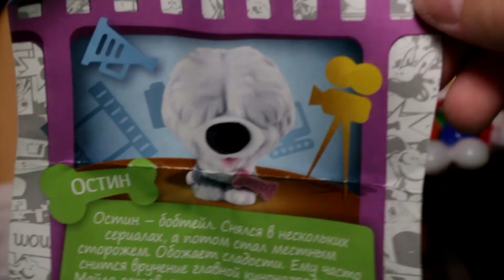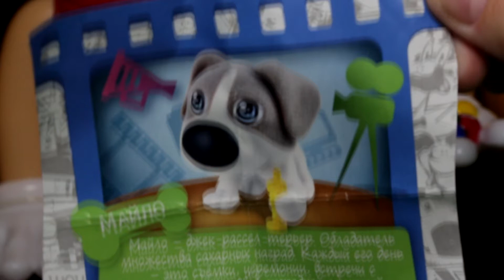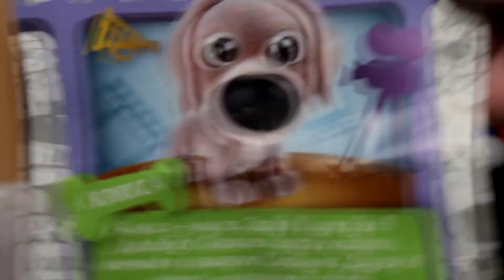OPENING SWEET BOX, M&M's CASKET, MINI WEDDING M&M's/ СВИТ БОКС, ШКАТУЛКУ И ВЕДДИНГ АППАРАТ M&M's.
Интересны конструкторы Лего (LEGO), игрушки, игры и развлечения? Тогда вы зашли куда нужно!  Мы не только собираем конструкторы и другие игрушки, но и любим весело проводить время за настольными играми, а также кататься на  аттракционах.  Уверен вам понравится наш канал и вы  найдете на нём что то для себя. А ещё мы проводим конкурсы, так что, с нами не соскучишься:)

Are you interested LEGO (LEGO), toys, games and entertainment? Then you have come in a nice channel. Nice Bricks team always glad to be of service to its subscribers. We not only collect the constructors and other toys, but we like  playing Board games and going on attractions yet . I am sure you will like our channel and you will find something for themselves. And yet, we hold contests, so with us you never get bored:)

На нашем канале видео распределено по плейлистам:
LEGO Самоделки
Lego Nexo Knights
Lego City
Lego Friends
Lego Star Wars
Lego Creator
Lego Technic
Lego Pirates
Lego Advent Calendar
Lego Advent Calendar
Lego Bionicle
Lego Bionicle
Sluban
Аттракционы
Киндер Сюрприз и другие шоколадные яйца
Игрушки
Настольные игры
Trailer